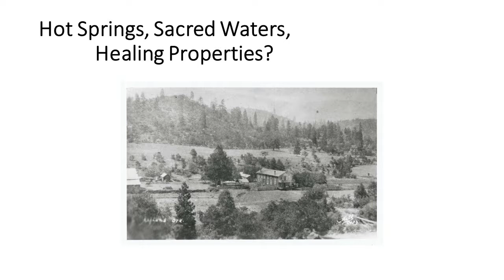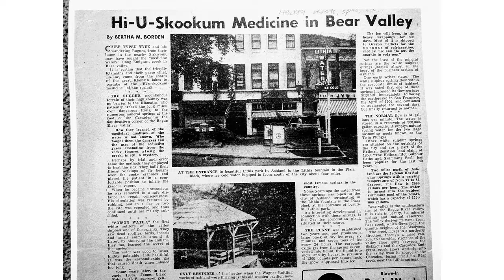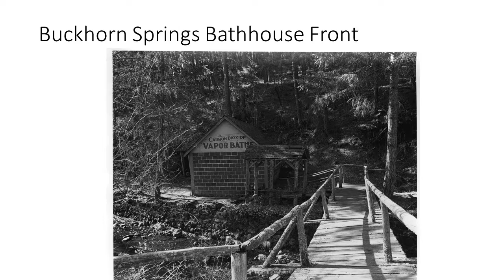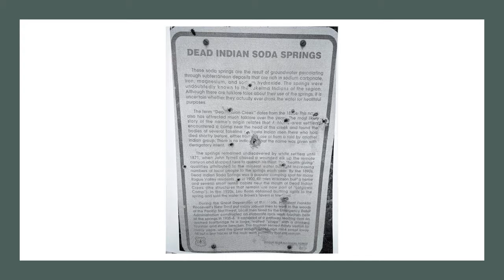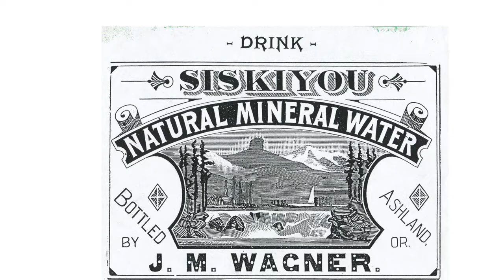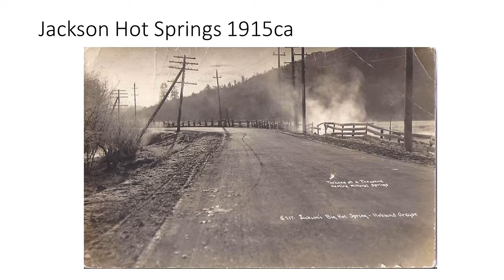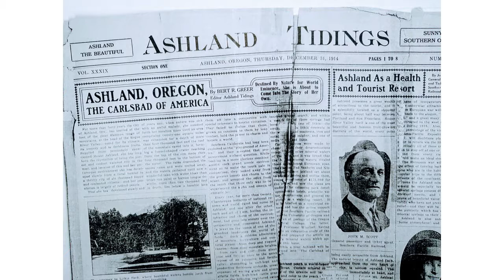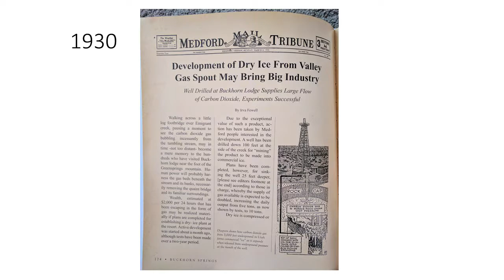Hot Springs, Sacred Waters, Healing Properties? | Amy Blossom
Amy Blossom digs deep into the ancient and more modern aspects of Southern Oregon's hot springs and mineral waters in this August 9, 2017 Windows in Time event, Hot Springs, Sacred Waters, Healing Properties?